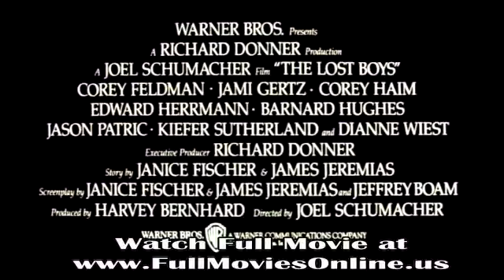Lost Boys Movie Trailer